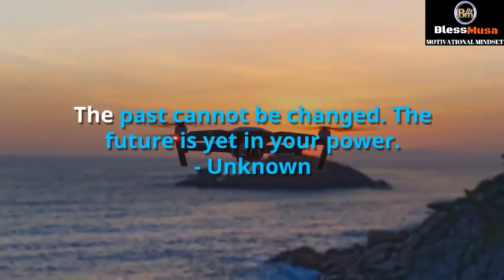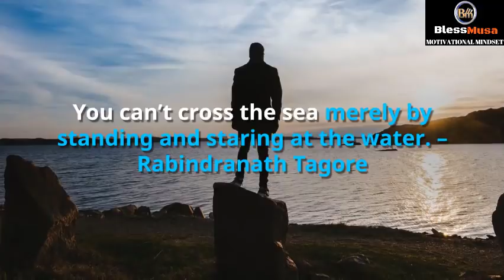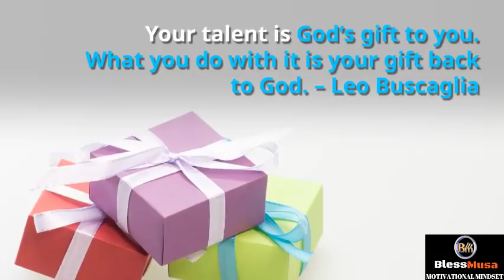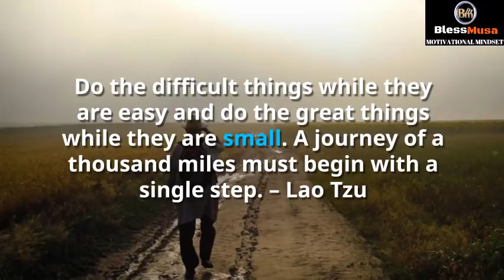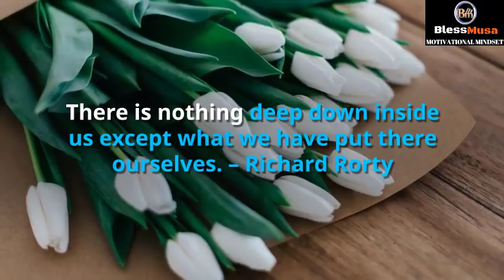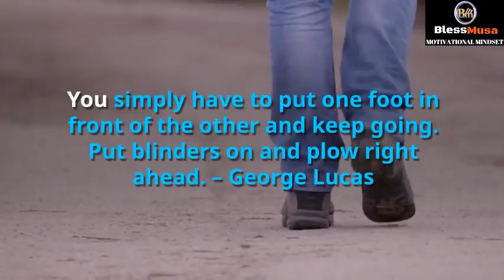20 Motivational Quotes For Success In Life - Highly Inspirational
20 Motivational Quotes For Success In Life - Highly Inspirational

At some point in life we find ourselves in depressing situation and the only way that promises freedom is quitting. But seeing other people achieve great things, overcoming adversity, hearing inspirational quotes can inspire and remind that it’s no coincidence to be alive.

The video shows 20 inspirational quotes about life lessons by famous people who achieved greatness in their lives.

: HOW TO MAKE HIGH TICKET SALES

To stay inspired, motivated and with a positive mindset, join us on Facebook:

20 Motivational Quotes For Success In Life - Highly Inspirational

: Stock Video 4K PLR Firesale

This video has no negative impact on the original works. MOTIVATIONAL MINDSET does not own the rights to these video clips. They have been re purposed with the intent of educating and inspiring others.